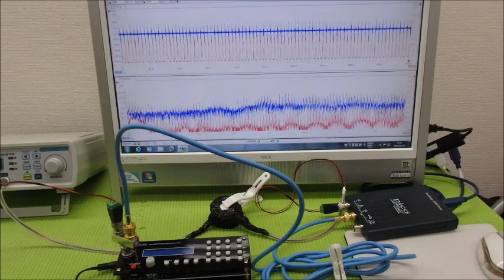音圧測定・解析に基づいた、超音波のコントロール技術 ultrasonic-labo